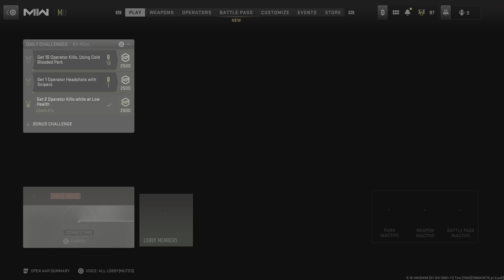Chopper Gunner on my 1st game since Jan/Feb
I'm either too good, or people are just bad.